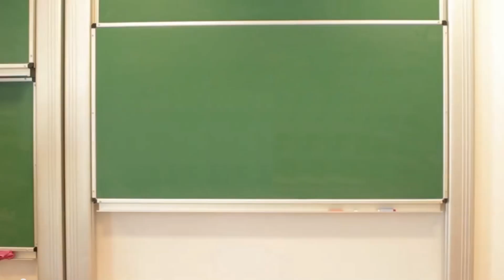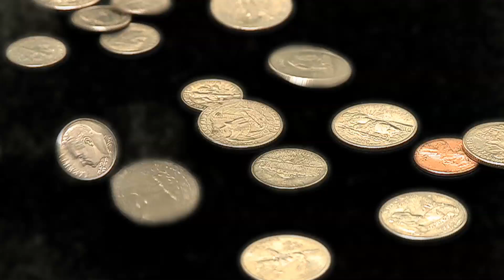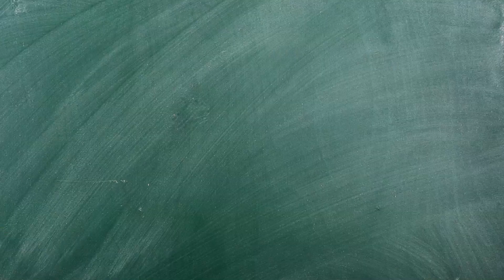How Is Probability Used in Real Life?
Andrzej (Andy) Skrzypacz, Professor of Economics at the Stanford Graduate School of Business talks about the role of probability in everyday life. This video introduces students to the Children's University lesson plan "How Do You Win a TV Game Show?"

Speaker: Andrzej (Andy) Skrzypacz
Shooting: Karolina Zapolska
Editing: Karolina Zapolska
Producer: Marta Przywara, Agnieszka Napora

The University in the Classroom program is set up by the Children's University Foundation. We are a non-profit organization that from 2007 has been fostering children’s natural curiosity and developing their interests beyond school education. We want to enable children to follow their passions and explain the principles ruling the world, so that they can learn to act independently.

Do you like what we do?
Become our Patron and support our activities because with Patrons we are not alone!